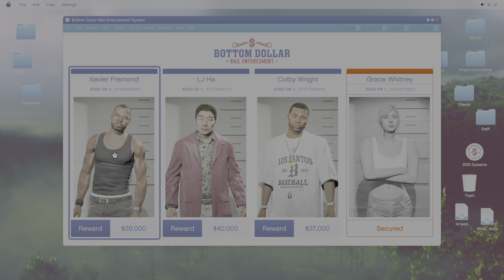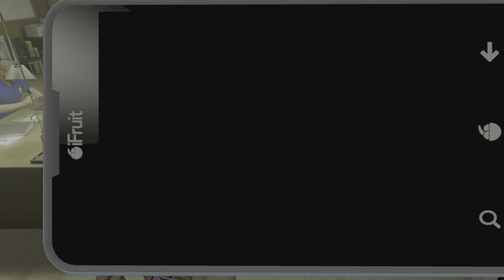Grand Theft Auto V_ LJ Ha